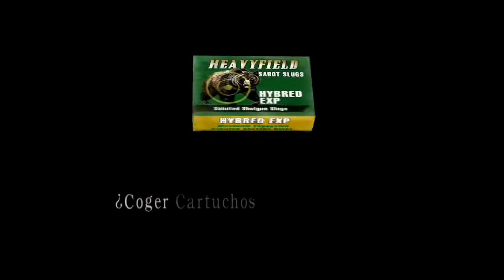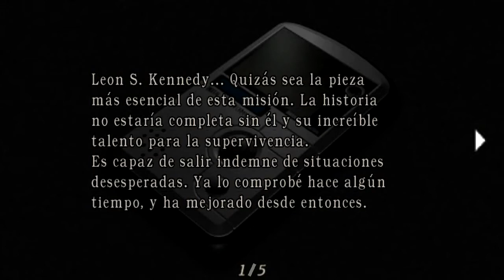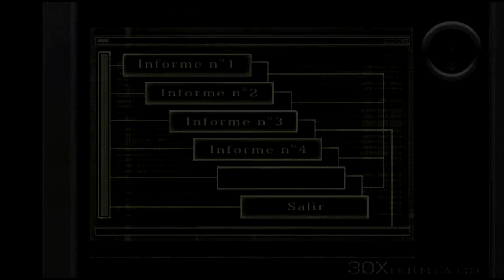RE 4 Separate Ways Parte 10 "Penultimo capitulo??"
Que hongo cuates aqui subiendo un nuevo video a youtube espero que les guste ,me gustaria saber su opinion ya que me ayuda a mejorar

Si les gusta el video den like y compartanlo

Saludos!!!

Paginas